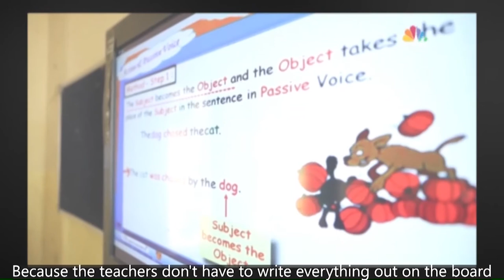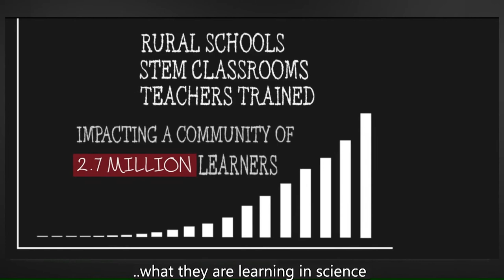CLT India 2022 Brief